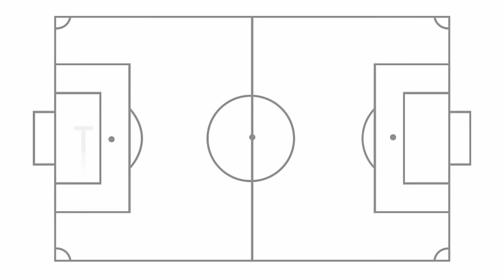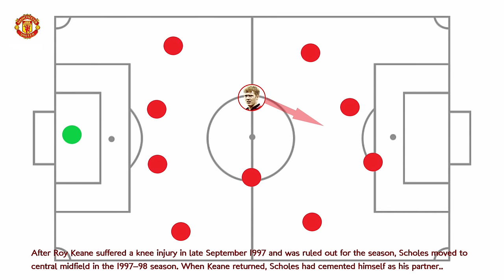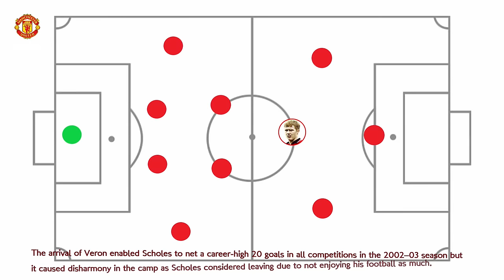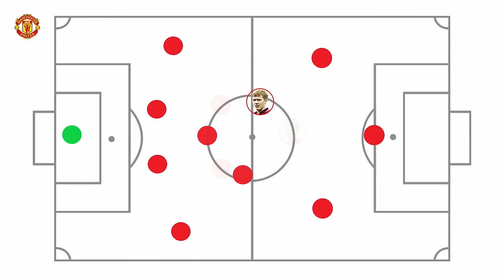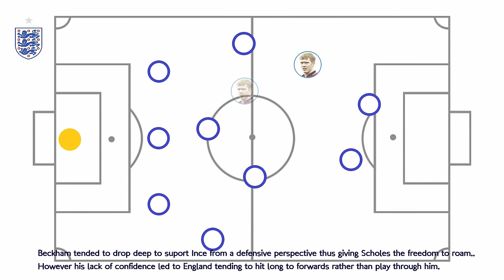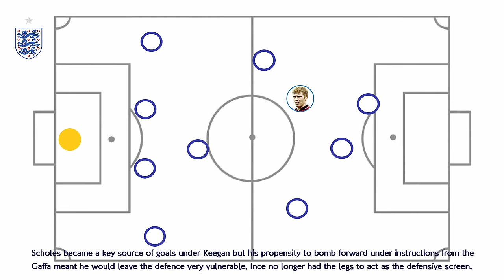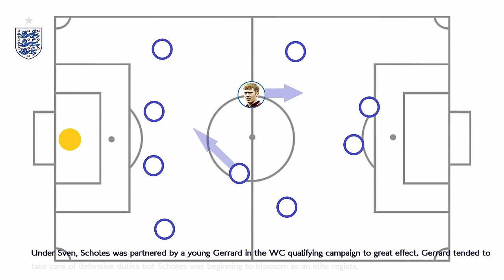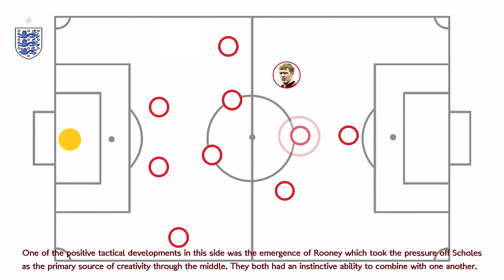How GOOD was Paul Scholes? ● Tactical Analysis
Epic in-depth tactical analysis of the 'Ginger Prince'... Paul Scholes, one of England's legendary midfielders. Link to our tactics blog and twitter feed (with latest match analysis) is below.